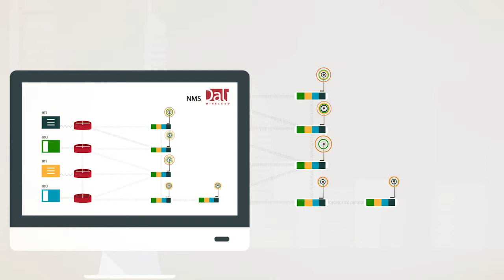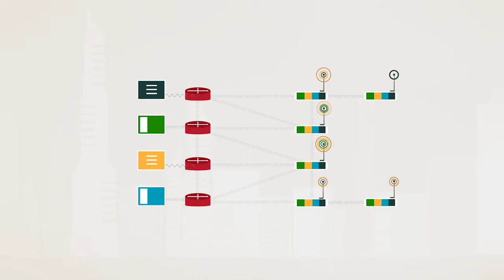Dali Wireless RF Router: RAN Virtualization Enabler (Mandarin)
Dali 射频路由器特有的技术包括“终端到终端”数字射频信号处理与软件可配置功能。
基站信号被转换成了可寻址数据包; 从而实现将任意信号源的话务容量调配到网络内的任意目标覆盖区域 ——“任意到任意”连接。

This animation shows how Dali Wireless innovative RF Router changes the way in-building mobile coverage and capacity works. With it's end-to-end RF digital signal processing and software configurability, it enables dynamic capacity allocation and RAN Virtualization. RF Router is an attractive option for operators to handle the forecasted growth of mobile data traffic and to increase the ROI of the deployed radio infrastructure.